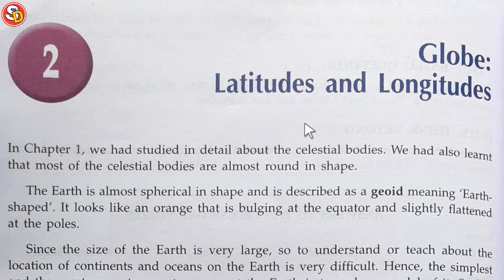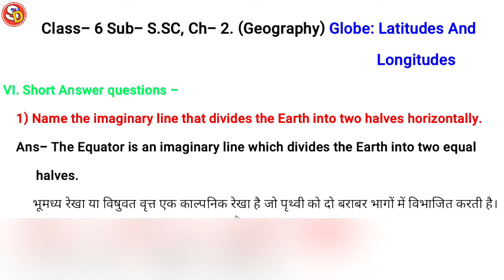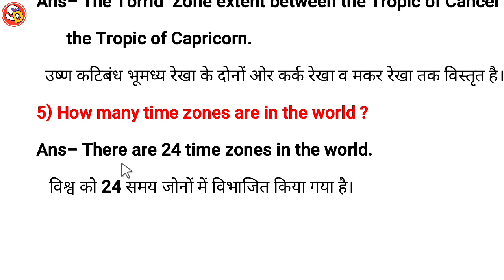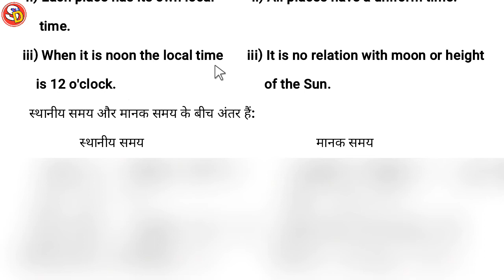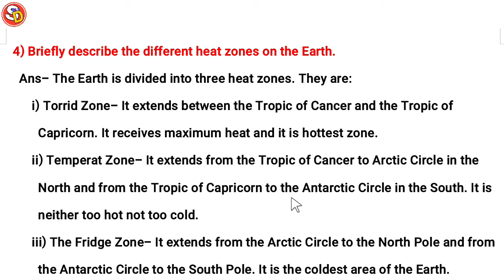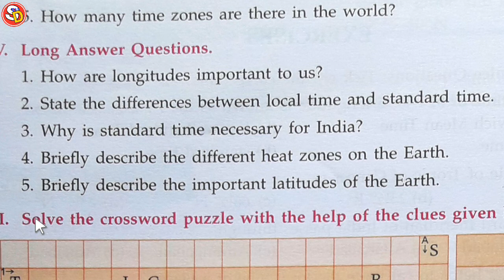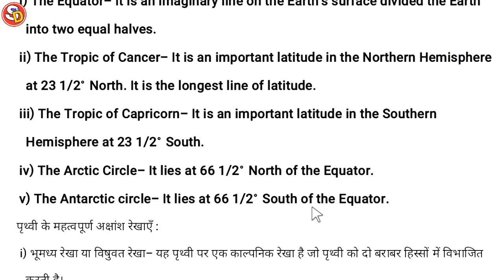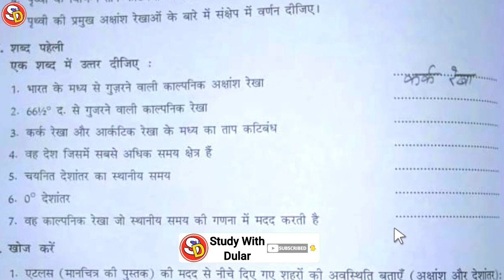Globe: Latitudes And Longitudes Ch 2 APC S.SC Geography Long Ques Ans Saraswati Shishu Vidya Mandir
नमस्कार
बच्चों इस विडियो में Class 6 APC S.Sc Geography Ch 2 का Long Ques Ans दिया गया है। आप सभी इस विडियो को ध्यान पूर्वक देखकर समझें और उसके प्रश्न उत्तर भी याद करें। धन्यवाद।